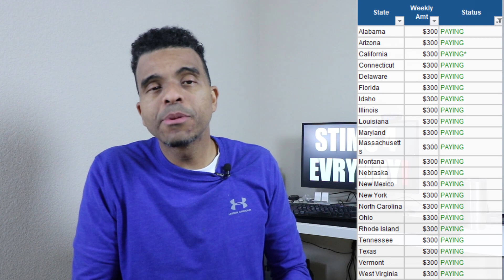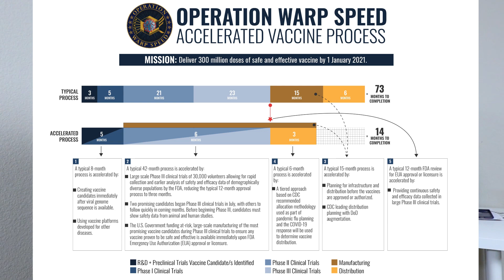WOW!! Everybody Gets Third Stimulus Check SSI SSDI + $1000 Vaccine Reward + Unemployment Benefits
Title: Everybody Gets Third Stimulus Check SSI SSDI + $1000 Vaccine Reward +  Unemployment Benefits
Today we want to talk who all will be receiving a third stimulus check and exactly how much.  We also want to talk about the new push to get more people vaccinated in the United States. You could receive a hefty $1000 bonus just for getting vaccinated.  I'm sure everyone that’s already received the vaccine are wishing they would have waited at this time.  Hope you enjoy!!!

——FREEBIES——
🎁FREE Amazon Prime
🎁Amazon EBT $5.99/mo

📷🎥 🎤 My YouTube Equipment
Ring Light Kit 18”
60" Tripod
Green Screen
Voice Recorder
Lapel Mic
Gaming Keyboard
Mouse Pad
Computer Speakers
Organize Calendar